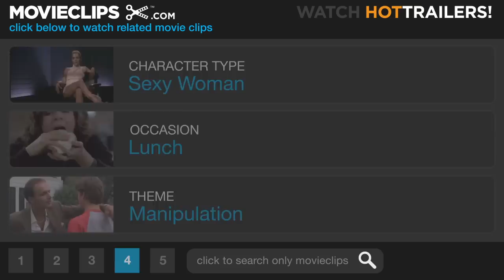Fletch (8/10) Movie CLIP - Can I Borrow Your Towel? (1985) HD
CLIP DESCRIPTION:
Fletch (Chevy Chase) orders an expensive lunch on the Underhills' country club bill and has it delivered to Gail's (Dana Wheeler-Nicholson) cabana.

FILM DESCRIPTION:
Chevy Chase added a classic comic hero to the film landscape with Fletch, one of his few truly popular star vehicles in a famously misguided post-Saturday Night Live career. Chase plays Irwin M. Fletcher, known to everyone as Fletch, a Los Angeles Lakers-loving investigative reporter with a gleeful disdain for deadlines and a knack for pushing the buttons of his frustrated editor (Richard Libertini). He's also known for donning numerous disguises and assuming zany false identities to help gain information. While pursuing an ongoing story about a powerful drug dealer who operates from Venice Beach, he comes across an intriguing offshoot in which he becomes intimately involved. Aviation executive Alan Stanwyk (Tim Matheson) has an unusual proposition for Fletch: If Fletch agrees to an elaborate plan to kill him, for reasons Stanwyk refuses to divulge beyond explaining that he has bone cancer, Fletch will walk away with a healthy sum of money and a plane ticket to Brazil. Curious yet suspicious by profession, Fletch begins investigating Stanwyk's true motives, which leads him through numerous misadventures. Among them are a visit to a stuffy country club; a high-speed car chase with an unwitting passenger; repeat encounters with Stanwyk's wife (Dana Wheeler-Nicholson), although she may not be his only one; and a trip to Provo -- that's Utah, not Spain. Inspired by a novel of the same name by Gregory McDonald, Fletch went from thriller to comedy as it was adapted into a vehicle for Chase.

Cast: Chevy Chase, Nico De Silva, Rick Garcia, Dana Wheeler-Nicholson
Director: Michael Ritchie
Producer: Alan Greisman, Gordon A. Webb
Screenwriter: Andrew Bergman, Gregory McDonald